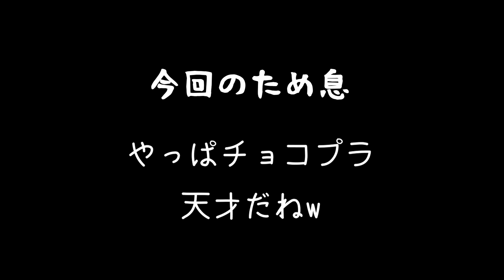【チョコプラ】悪い顔選手権の絶妙な悪い顔をまとめてみた コメント付き【まとめ】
ちょっぴりダークな雑学をつぶやく 絶望ちゃんです。

こんな情報もあるよって方はコメントで教えて欲しい。。。

今回は悪い顔選手権についてご紹介しました。
みんなは他にも悪い顔の人を知っていますか？

この動画は全て日本や海外サイトから引用しています。
使用している画像は全てイメージになります。

※当チャンネルの動画は一つ一つ有料ソフトを使い自ら何時間もかけ制作したものであり
自動プログラム等で生成されたものではございません。

チャンネル内(動画内およびサムネイルなど含む)にて掲載している画像および台詞などの著作権 肖像権等は、各権利所有者様に帰属致します。各権利所有者様や第三者に不利益のございませんよう、細心の注意を払って制作させて頂いておりますが、万が一にも動画の内容に問題がある場合、各権利所有者様ご本人から、ご連絡を頂けましたら速やかに確認し対応させて頂きます。

楽曲使用：DOVA-SYNDROME